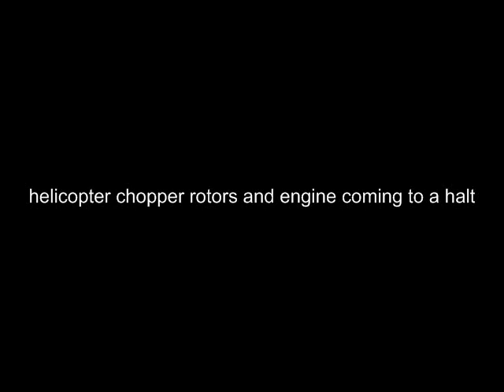helicopter chopper rotors and engine coming to a halt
Sound sample recorded of rotating blades stopping and engine powering down of helicopter